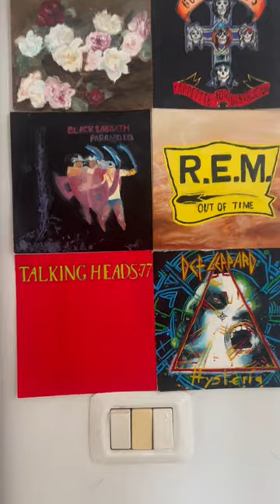Psycho Killer (77) - Talking Heads - Painting album covers